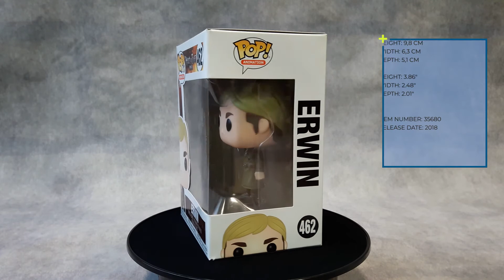#462 - Erwin - Attack on Titan - Funko POP Animation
Funko POP Animation Figure / 462/ Attack on Titan / Erwin (One-Armed)